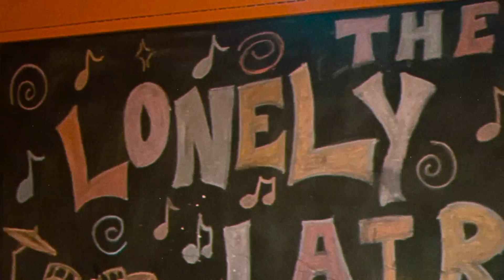LP 1 - Favoritism - June 10th 2022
getchya popcorn and soda folks. it's comin...